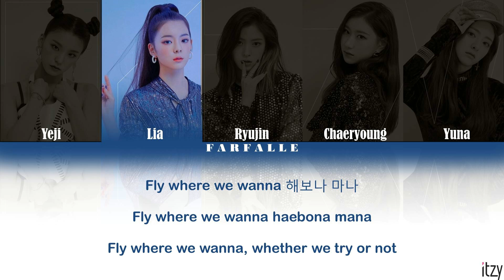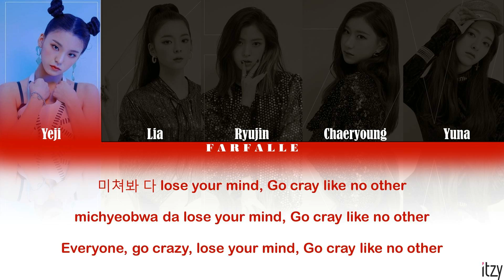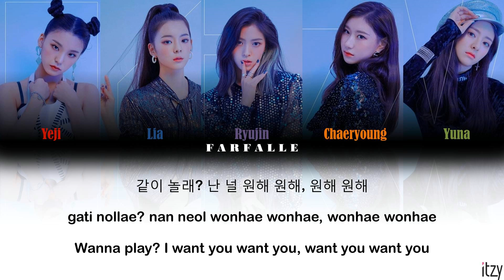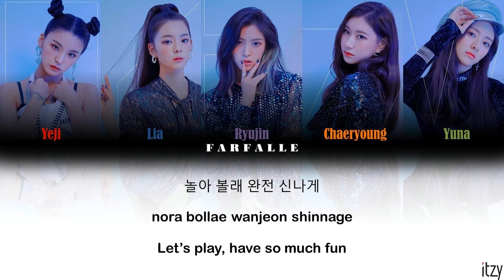ITZY (있지) - Want it [Color coded Han/Rom/Eng Lyrics]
Album ITZY - IT’z Different
Lyrics/작사: 이스란, Tommy Park
Composer/작곡: Emile Ghantous, Keith Hetrick, Allison Gillis
Aimee Proal, Whitney Phillips, Erin Beck
Arranger/편곡: Emile Ghantous, Keith Hetrick
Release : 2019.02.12